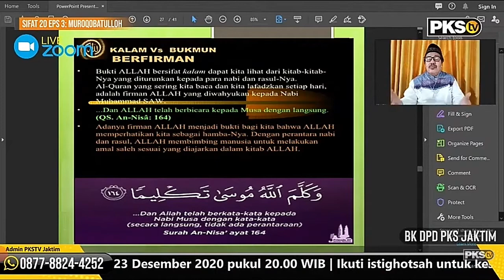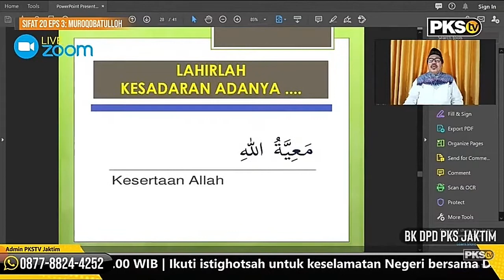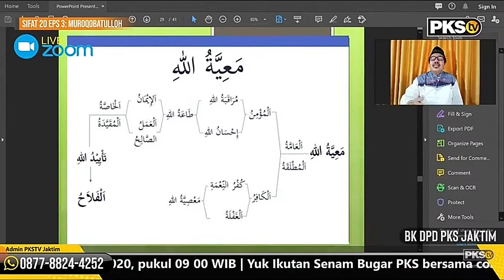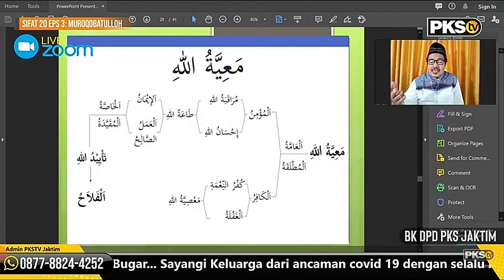Apa itu Sifat Ma'iyyatullah?